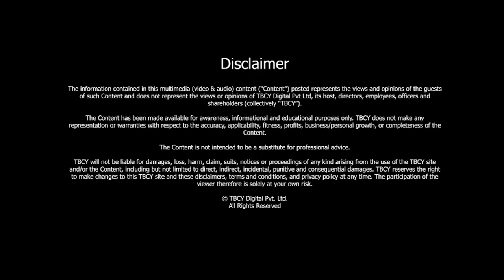The Practice of LEADERSHIP | Fabian Dattner | TBCY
S4 E009 Fabian Dattner, Founder & CEO, Dattner Group

00:00- Introduction
00:25- About Fabian Dattner
01:25- Born and raised
03:20- Practice of Leadership
08:38- Expedition to Antarctica
13:30- Reinvention of Leadership
17:27- What does success mean to you?
22:13- Relevance of female leadership in the current system
24:50- Key Milestones in your life

The Founder and CEO of the leadership consulting firm Dattner Group, Fabian Dattner, specializes in cultural transformation, executive development, and working with women. Fabian, who has 36 years of expertise, assists thousands of leaders in realizing the importance of leadership as a critical lever for positive change. Fabian Dattner provides women with the skills they need to face significant challenges and increase the number of women in leadership positions around the world. She is also the founder of Homeward Bound, a global leadership initiative that has seen over 300 women in STEMM travel to Antarctica.

About Fabian Dattner

- Fabian is the CEO of Dattner Group, creator of the renowned leadership program for women, Compass, and Visionary Founder of Homeward Bound.
- She’s a speaker, educator, entrepreneur, and a regular commentator in the media on leadership and ethical issues in the world today, and on the role of women in building a sustainable future.
- With 36 years of experience, Fabian helps thousands of leaders recognize that leadership is a key leverage point for change for the greater good.